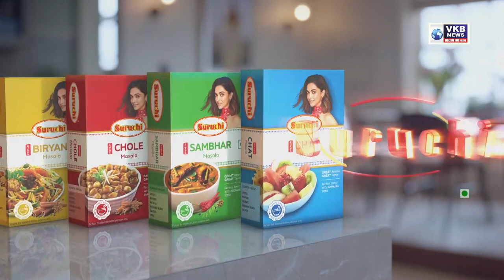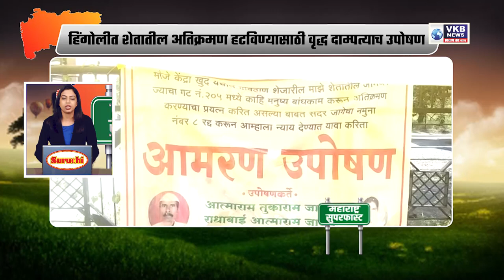मुंबईमध्ये अग्नितांडव... 60 मजली इमारतीमध्ये आग | Marathi Superfast